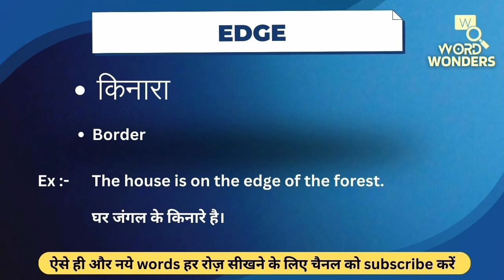Edge Meaning in Hindi | Edge ka Hindi me Matlab | Word Meaning I Word Wonders